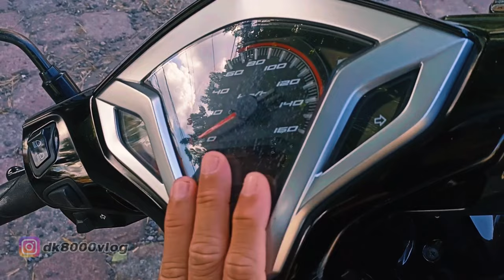HONDA VARIO 125 SETELAH 11 TAHUN PEMAKAIAN || DK8000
Video kali ini akan membahas mengenai Honda Vario 125 yang telah berusia 12 tahun.